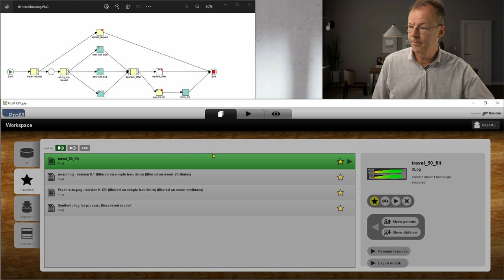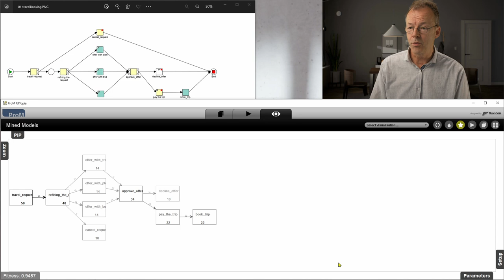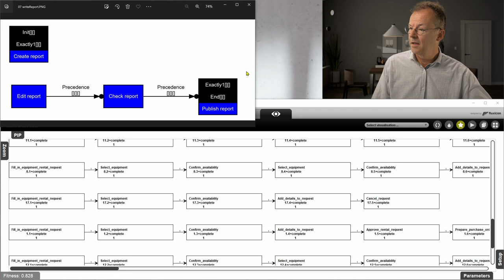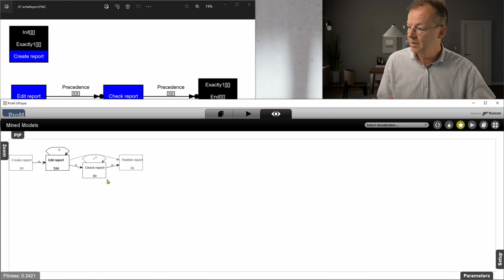Process Mining Algorithm Test: the Heuristic Miner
Does the Heuristic Miner perform well on our Procure to Pay process? The Heuristic Miner outputs a Heuristic Net that looks like a Directly Follows Graph. The Heuristic Net can be transformed to a Petri net. In this video, we apply the Heuristic Miner to our four workflows.

This is Video Number 40 in the series on Business Process Automation. You can find supplementary material on github:
Click on "Code"/Download zip to get the whole package. The files are in folder number 37.

00:00 Introduction
00:38 Heuristic miner: travel booking
01:20 Heuristic miner: recruiting
01:56 Heuristic miner: procure to pay
02:40 Heuristic miner: write report
03:14 Conclusion